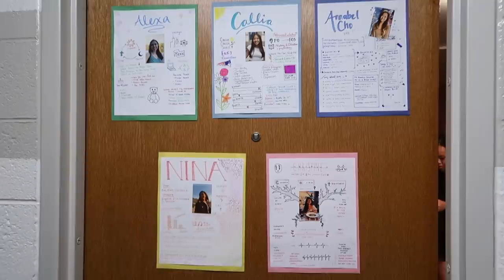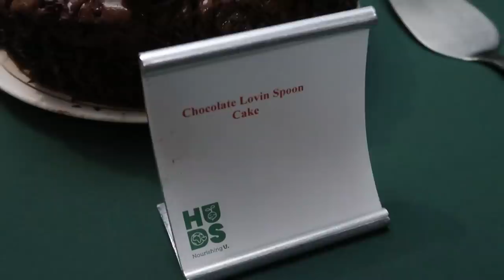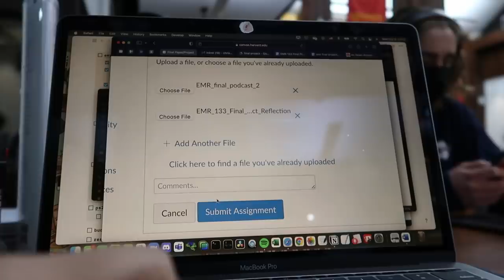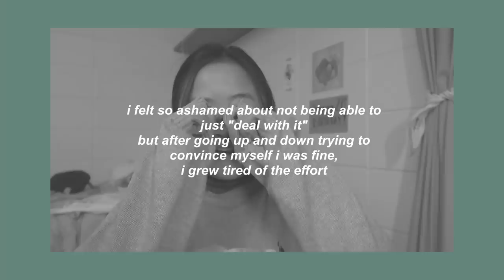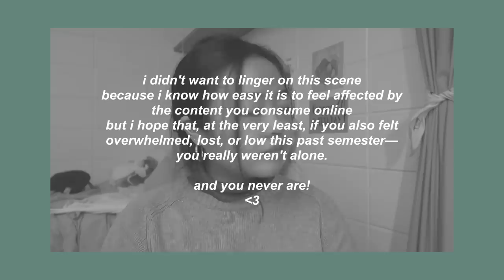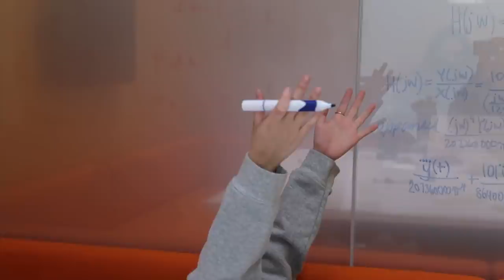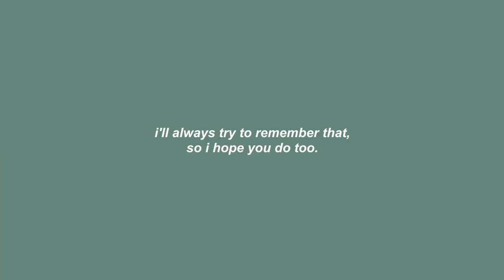it's okay to not be okay 🌷 tough exams season | college vlog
hi friends,

it's been a while since my last college vlog, i've missed you dearly! this vlog is a bit old, but a hefty one— it covers everything from late november to my last few weeks in december before winter break.

getting to spend a long stretch of time away from campus has been such a blessing. long story short, this semester was tough on me (not just academically, but mentally and socially too). i don't want to linger on the lower moments / details too long, but always know that you aren't alone!! and mistakes are part of our growth, no matter where you are in your life journey.

i love you so very much and am incredibly thankful you're here right now, sharing this moment in our little corner of the internet ♡

here's to a kinder, simpler, more gracious semester of self-compassion. see you so, so soon!

— christine ｡･:*:･ﾟ

✧ music ✧
- track 1: blush (thematic)
⤷ artist: lukey
- track 2: a night alone
- track 3: cafe after 9
- track 4: simple
⤷ artist: anja kotar
- track 5: one fine day
- track 6: firstavenue_bedroom (thematic)
⤷ artist: dylan rockoff
- track 7: jet lag
⤷ artist: daulton hopkins

✧ FAQs ✧
⤷ college? i'm a junior at harvard college (class of 2023)